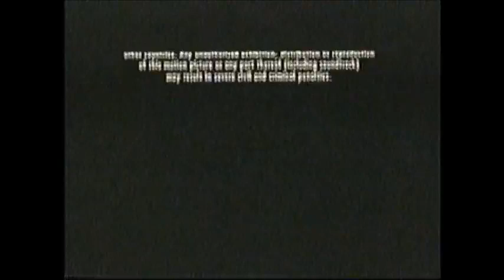Propaganda Films/MGM Television (1993/1996)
From the end of a 2008 Fuse airing of the film, Kalifornia.